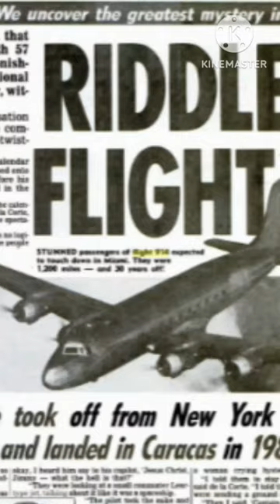The Untold Story of Flight 914: A unveiled mystery in hindi ।Wise up nation।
flight 914 mystery in hindi history mysteriousplane timeless past

How the Indian Flag Changed from 1857 to 1947 । Timeless Past।

INTRO:-
History of Indian National Flag- Tiranga in Hindi. The history of the Indian national flag dates back to 1857 to 1947. In this video, we will tell you how the flag of India evolved, who designed it, and how it became a symbol of our independence. You might know that our flag is called the tricolor because it has three colors – saffron, white, and green. Pingly venkeya father of Indian National flag.

भारतीय राष्ट्रीय ध्वज (तिरंगे) का इतिहास | History of Indian flag since Pre-independence

The first flag was made in the beginning of the British rule in 1857,

Then the first flag of India by any Indian was made in 1906.

The second flag was hoisted in Madison Cama in 1907 and some revolutionaries with them in Paris,

1917 : This flag was very different from the previous flag.

after the change in the year 1931, our Tricolor got very similar, and thus the journey to build this national flag was made.

meeting of the Constituent Assembly was held on 22 July 1947, exactly 22 days before the independence of India,

timeless Past, mysterious plane, flight mystery in hindi, plane History, disappeared plane History in hindi, flight 914 in hindi, pan american flight 914, truth about flight 914, plane landed after 37 years, pan american flight 914 facts, pan am flight 914 disappeared plane landed after 37 years, flight 914 full movie